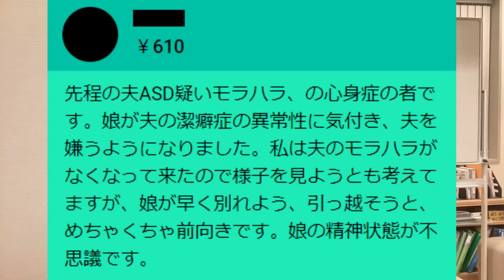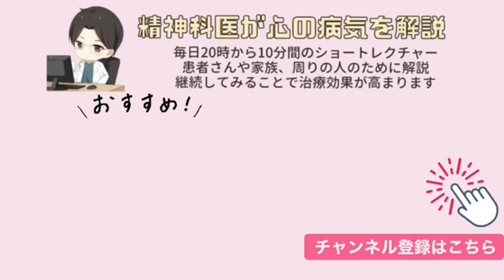娘が夫の異常性に気付き別れようと言ってきます。私はもう少し様子を見ようと思っていますが、不思議な価値観です。【精神科医益田】